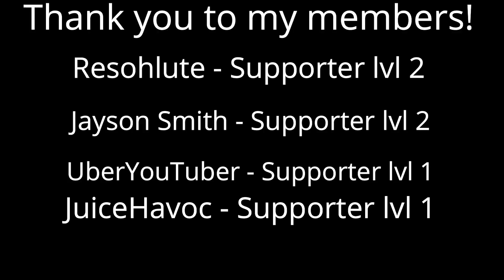CLUTCH Series Against Rival! | MLB The Show 21 Road To The Show 3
CLUTCH Series Against Rival! | MLB The Show 21 Road To The Show

In season 2 the Toronto Blue Jays are struggling in the competitive AL East division, we come up clutch when called upon in a HUGE series against the first place Rays!